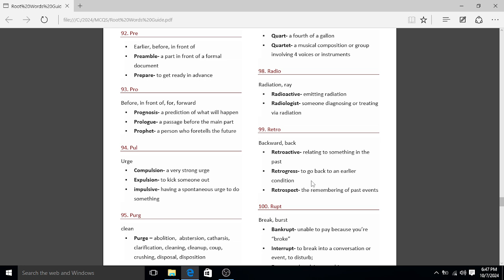root word retro